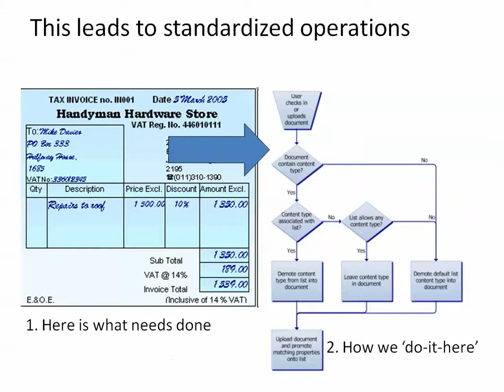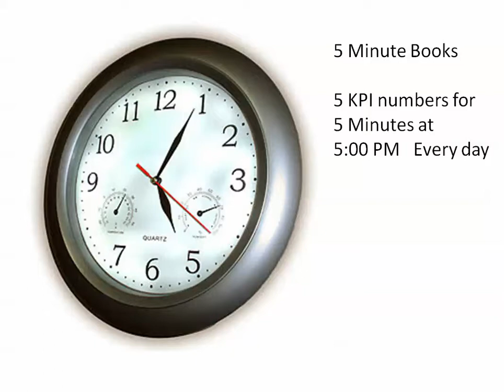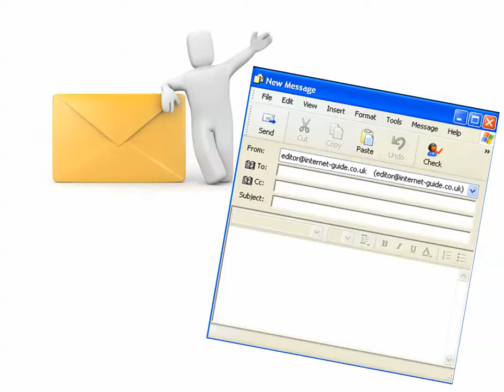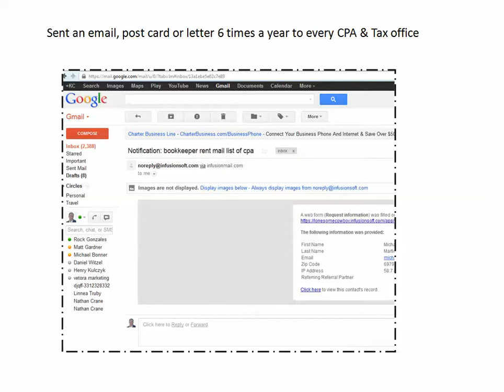Accounting Marketing & New Clients Using Email NEW INFO BELOW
NEW PRODUCT: We just created a FREE phone app that captures money in and out as well as mileage and tax documents.   Puts all transactions into a spreadsheet CODED with a photo of the documents attached.